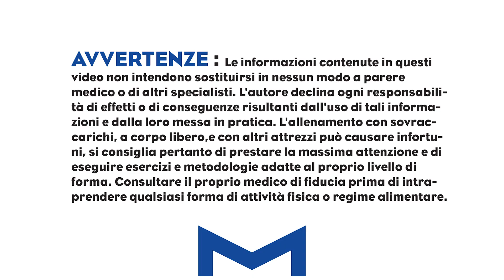COME FARE AL MEGLIO LE DIP? LA POSIZIONE DELL' AVAMBRACCIO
VI HO GIA' ACCENNATO QUALCOSA IN MERITO ALLA POSIZIONE DELLE SCAPOLE..MA C'è UN MODO PER SPOSTARE PIU' PESO. QUANDO SI PARLA DI POSIZIONE O MEGLIO INCLINAZIONE DELL'AVAMBRACCIO?

Accedi alla mia guida GRATUITA sugli infortuni nel calisthenics

Scarica la mia nuova guida su come prevenire problemi a GOMITO e al polso:

Se vuoi recuperare la funzionalità della spalle ecco il videocorso che fa per te: